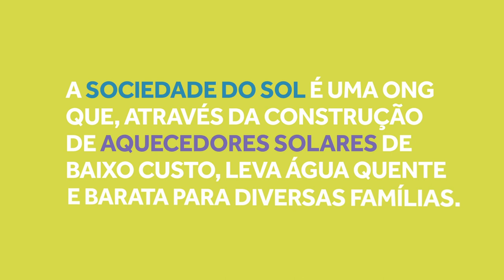História #24 - Sociedade do Sol - Belo Horizonte | MG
Vivemos num país tropical com altas taxas de radiação solar o ano inteiro. E por que não aproveitar isso para gerar energia? Foi pensando nisso que o Rafa saiu de BH partiu para São Paulo, para aprender uma tecnologia inovadora e totalmente brasileira: o aquecedor solar de baixo custo (ASBC), desenvolvido pela ONG Sociedade do Sol.

Rafael ministra cursos de 8h ensinando como fazer e como instalar esses aquecedores. Todo mundo pode fazer os cursos, mais de 3.000 pessoas já passaram por lá. O custo é acessível e no final ele ainda sorteia um aquecedor para a galera.